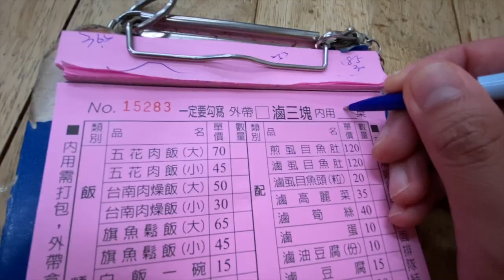【台湾グルメ④⑦】180円で食べれる脂身トロける豚角煮ご飯！絶品！絶対に食べて欲しい！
【毎日19時に更新中♪目標は3年かけて1000店舗紹介♪】

15歳から寿司屋の見習いとして働き始める
19歳のときに調理師免許を取得
28歳のときにオーナーシェフとして飲食店を開業
31歳のときに渡豪。英語を学びながらモダンオーストラリアレストランのスーシェフ(副料理長)を務める
34歳から約6年かけて世界65カ国を食べ歩き
2020年からYouTubeで台湾グルメガイド【あっ台湾グルメ〜安いは正義だ〜】を運営開始♪

⭐️⭐️⭐️＝このチャンネルの信義にかけて自信を持ってオススメするお店‬
‪⭐️⭐️＝安くて美味しくて値打ちがあるオススメのお店‬

『高くて美味しいのは当たり前！
安くて美味しいから値打ちある！

このチャンネルでは「安いは正義」をモットーに安くて美味しい値打ちのある台湾グルメを紹介しています！
みなさんが知ってる台湾のおすすめグルメがありましたら是非コメント欄で教えて頂ければすごく嬉しいです！情報お待ちしています！

【台南滷三塊】（五花肉飯45元）
No. 100號, Section 7, Chengde Road, Beitou District, Taipei City, 112